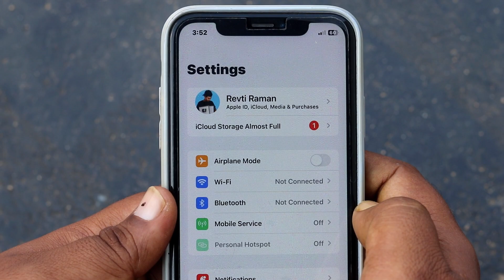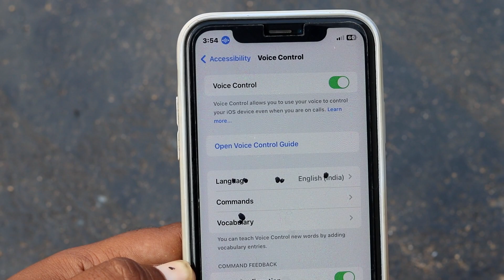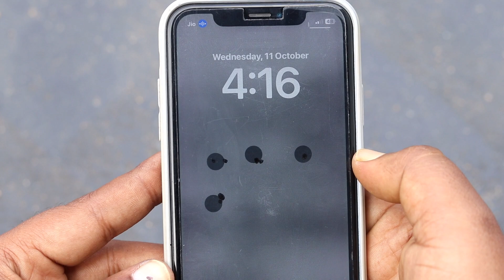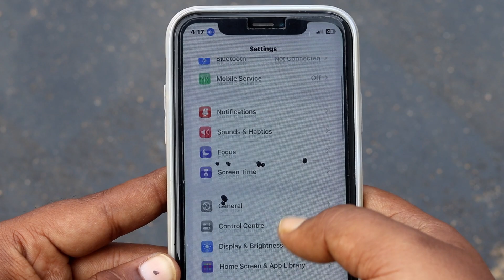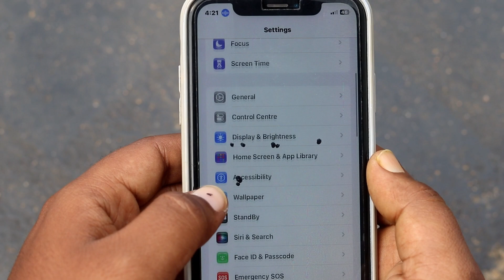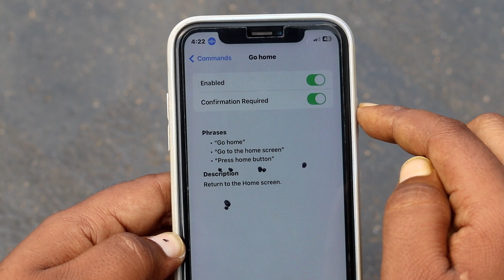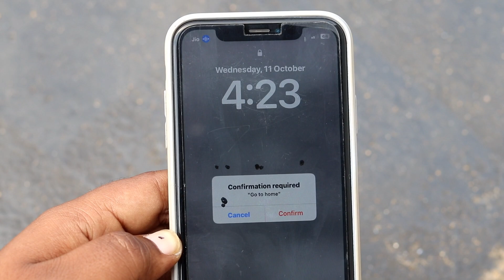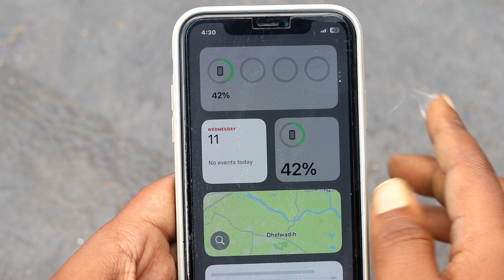iphone ko bolkar unlock kaise kare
AAJ IS VIDEO ME MAIN AAPKO BATAUNGA KI IPHONE KO BOLKAR UNBLOCK KAISE KARE | IPHONE KO BOLKAR UN BLOCK KAISE KARTE HAI | IPHONE KO BOLKAR UNBLOCK KAISE HOTA HAI

Title:iphone ko bolkar unlock kaise kare
Edit Softwere: Filmora9
Uploader: Revti Raman
Connect with TECH ARMAAN YOUTUBE CHANNEL

iphone ka lock kholen
iphone unlock kaise kare
iphone kaise unlock kare
iphone 10 lock kaise tode
iphone ka kaise lock tode
how to unlock iphone by voice
iphone 12 lock kaise tode
iphone me lock kaise tode
iphone unlock karne ka tarika
iphone voice lock open kaise kare
iphone voice lock unlock kaise karre
iphone 12 unlocked kaise kare
iphone x password unlock hindi
iphone me voice unlock kaise kare
iphone ke lock kholne ka tarika
iphone is talking and wont unlock
iphone me screen lock kaise tode
how to unlock iphone with apple logo
voice control iphone unlock in hindi
iphone me activation lock kaise tode
iphone me lock bhul jaye to kya kare
how to unlock iphone voice control
iphone ki voice se unblock kaise kare
how to unlock iphone voice command
how to unlock your iphone by voice
iphone ko voice se unblock kaise kare
how to unlock phone with talkback on
how to unlock iphone x with voice control
how to use voice control when iphone is locked
how to use hey google when phone is locked
how to unlock your iphone by saying unlock my iphone